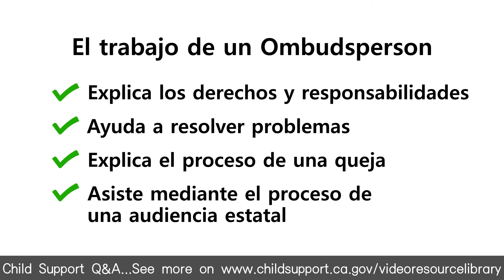No recibo respuesta a mis preguntas cuando trato de preguntar sobre mi caso. ¿Que puedo hacer?